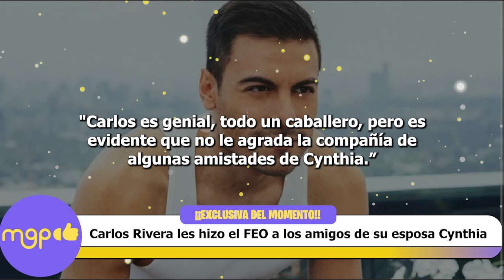Carlos Rivera les hizo el FEO a los amigos de su esposa Cynthia Rodríguez.